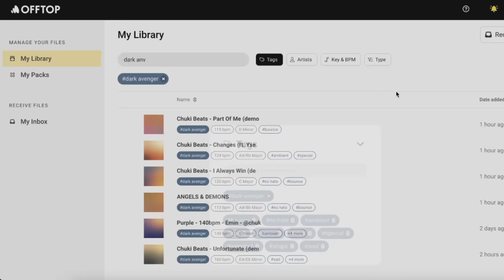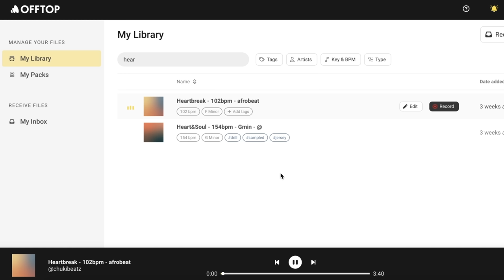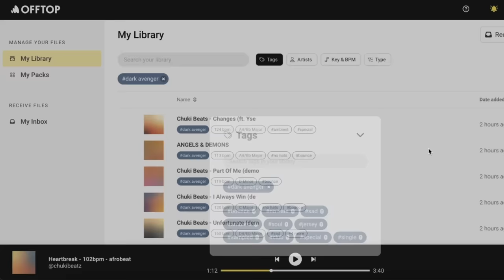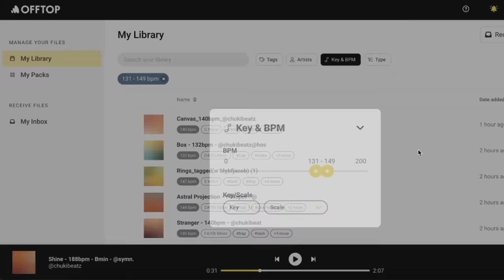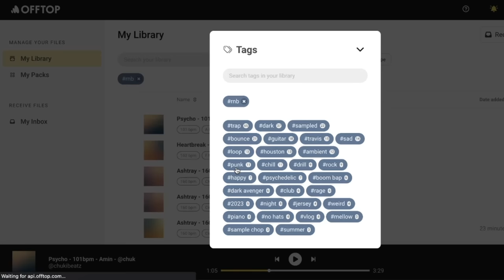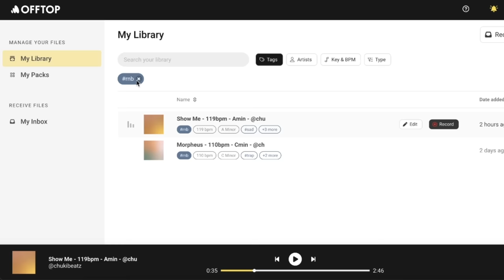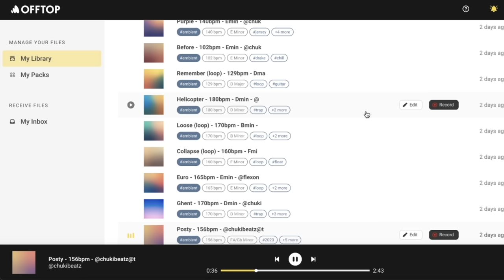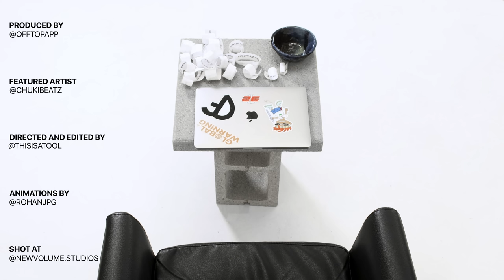Dina Ayada Producer Shows His Range | Chuki Beats In The Vault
In The Vault is a new series that challenges producers to dig through their catalogue of unused or unreleased beats based on different prompts.

Offtop is a new way to organize & share your beats, samples, and demos. Imagine if Dropbox was designed entirely for musicians, you can check it out here: offtop.com

Shot & Edited By: @thisisatool
Animations By: @rohan.jpg